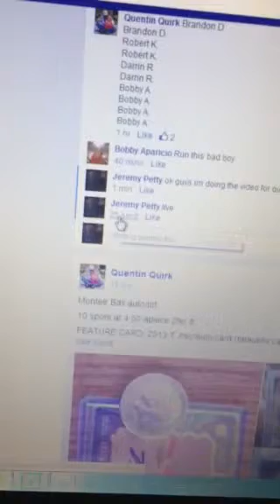Cespedes lot Quentin top tier 5/7/14